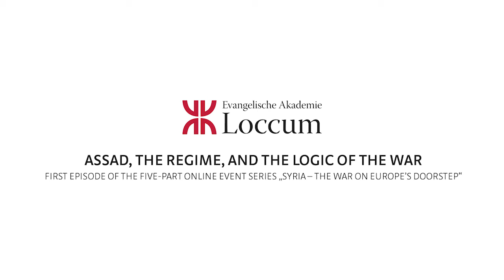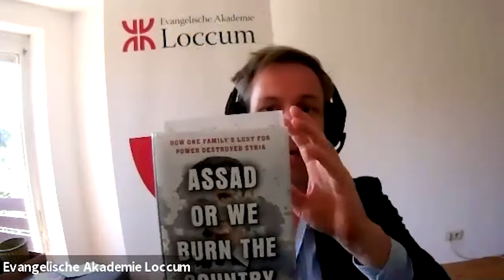Assad,the Regime, and the Logic of the War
FIRST EPISODE of the five-part online event series „Syria – The war on Europe’s doorstep“